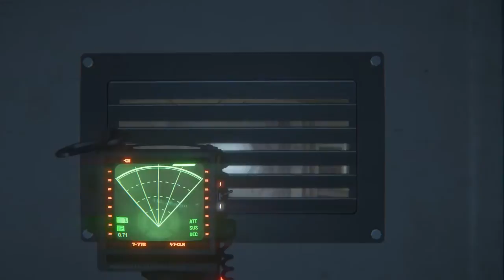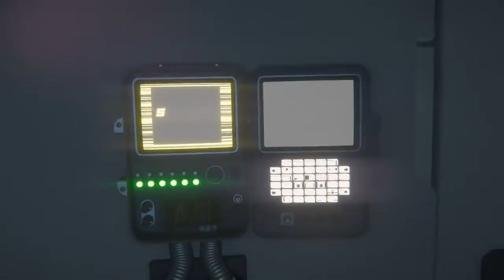Let's play! Alien: Isolation Part 16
Let's play, Alien: Isolation, part 16/33
First time, I played this on hard and as I allways do I get lost, scared and confused. So this time I thought I would do a normal so I did'nt get lost and could get a little less scared. Nope! I am all over the confuse-train to scary-ville! :P
Enjoy my hopelessness and all my scares, now let's play!